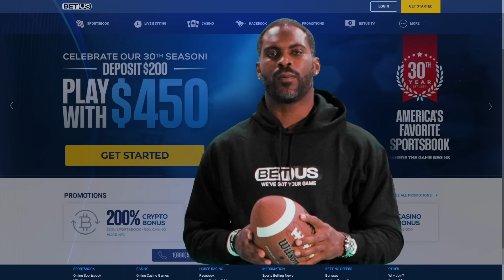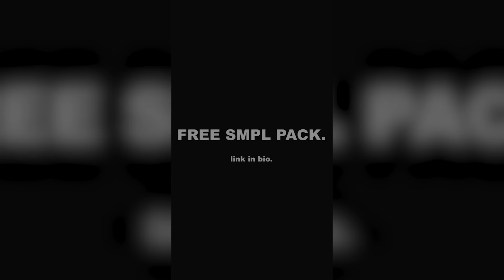TANK ABBOTT DRAMA | WEIGHING IN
Big John McCarthy and Josh "The Punk" Thomson respond to recent comments made by MMA legend Tank Abbott